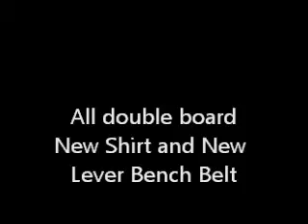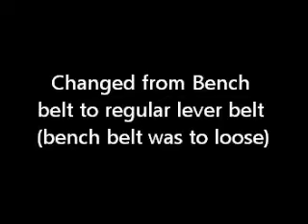4 Weeks Out - Shirt Bench Training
This workout was Oct. 1st.